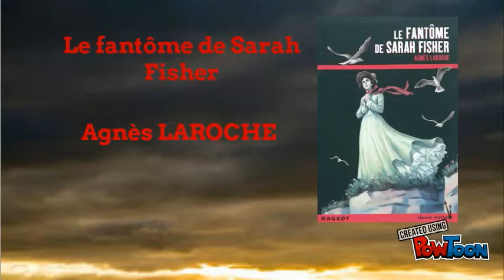le fantôme de Sarah Fisher